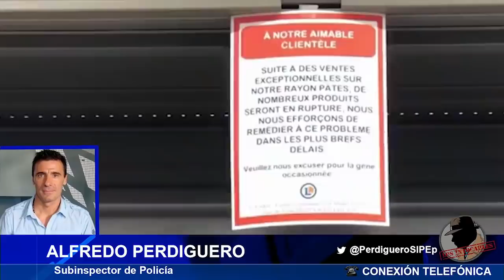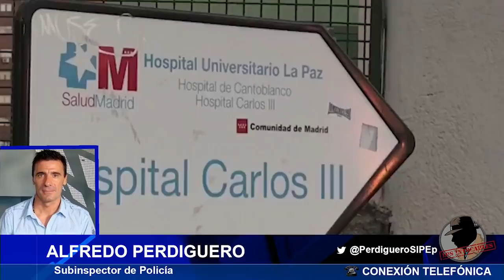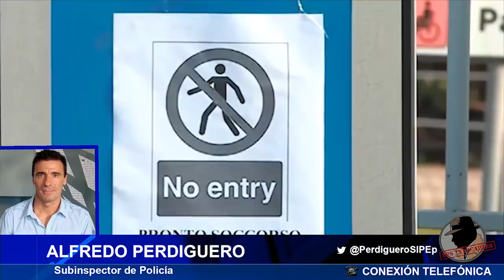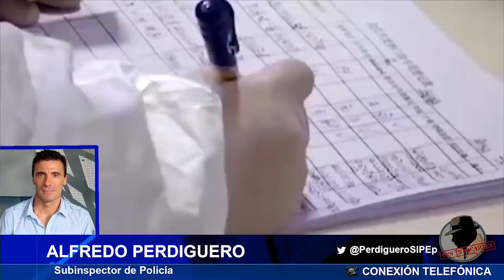ALFREDO PERDIGUERO: "Si cierran Madrid no podemos abastecer todos los sitios"